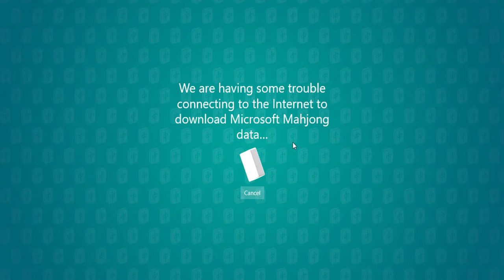Mahjong gp / update and chat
Please excuse my coughing I'm still a little sick.